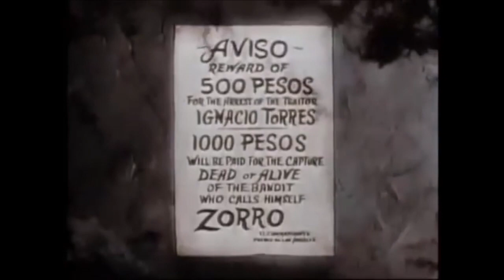Chasse palombes 13/01/2020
délire sur le thème Zorro